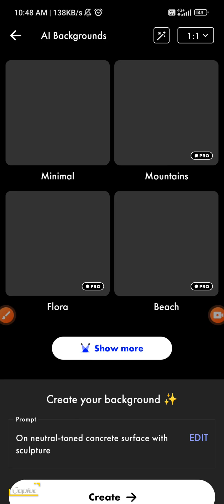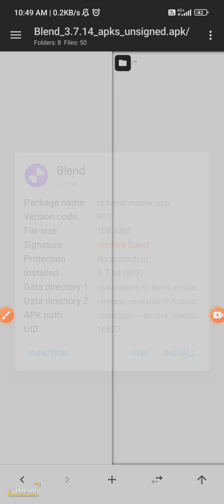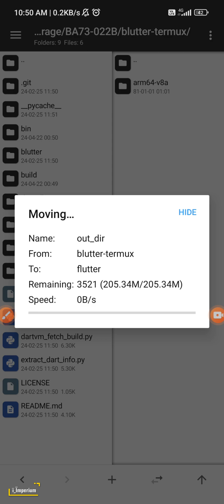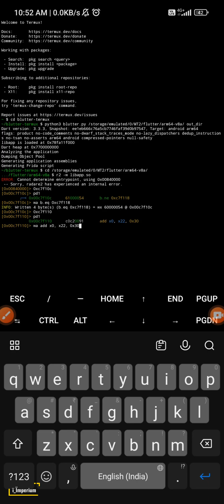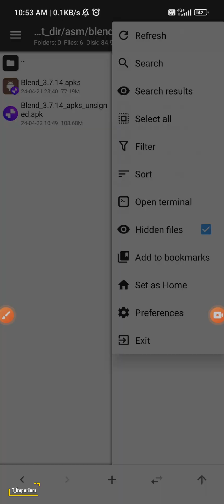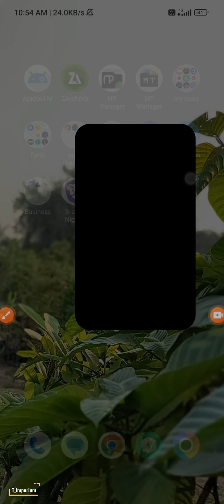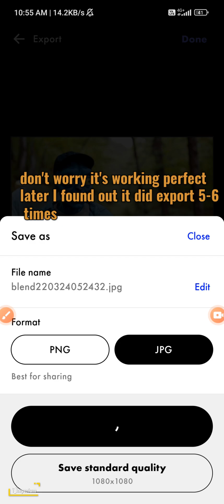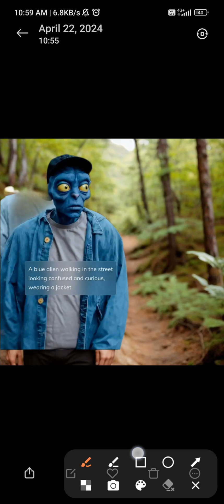Blend Ai Premium: The Imperium art of reverse engineering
Introducing the groundbreaking Blend Ai background eraser Premium - a game-changer in the imperium art of reverse engineering! In this exclusive video, discover how this innovative tool revolutionizes the way creators manipulate and enhance visuals with unparalleled precision. Say goodbye to tedious manual editing and hello to seamless, professional results in a fraction of the time!

Unlock the secrets of advanced background removal and effortlessly elevate your visual projects to new heights. See firsthand how Blend Ai empowers creators to transform their ideas into stunning reality with just a few clicks. Whether you're a designer, marketer, or content creator, this tool is poised to become your ultimate ally in the pursuit of perfection.

Don't miss out on the opportunity to take your creations to the next level. Embrace the future of visual editing with Blend Ai background eraser Premium today!

[Call to Action]: Ready to elevate your creative projects with Blend Ai?